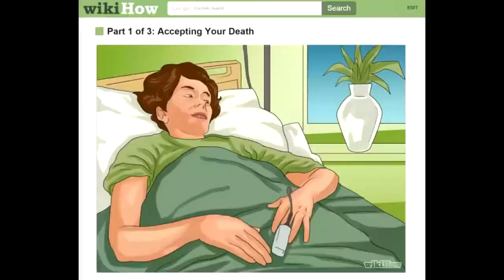LUCIO'S PORTAL! | Overwatch Funny Moments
Gifs?

Yeah baby: Yinh#2495